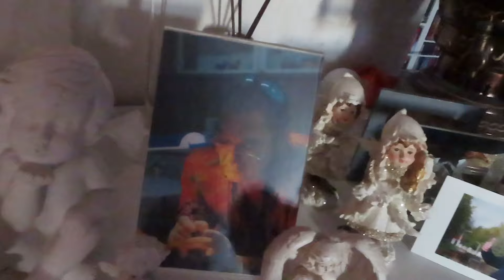PINASUNDO AKO NG AKING SISTER INLAW